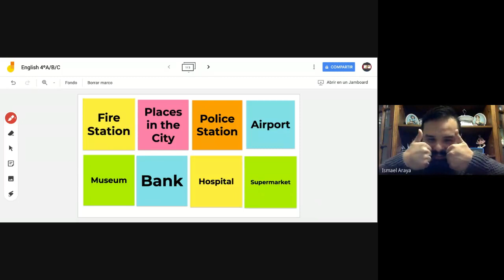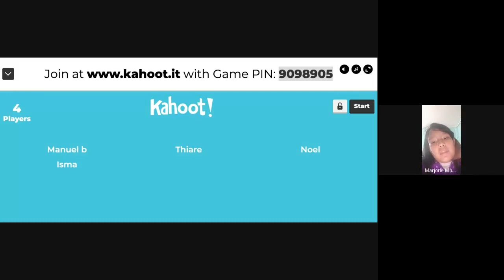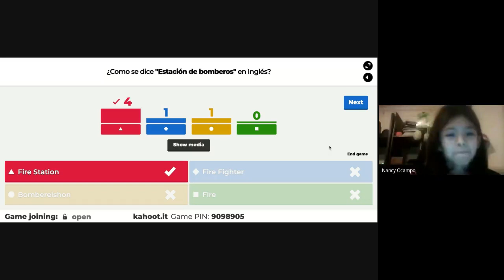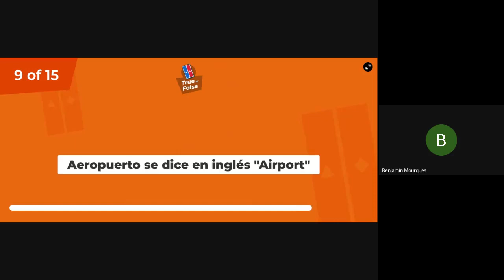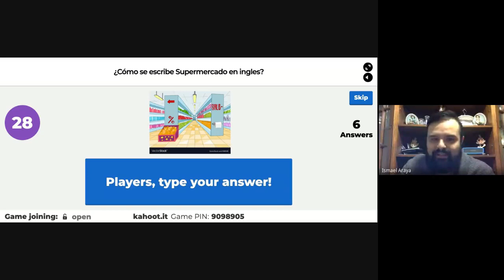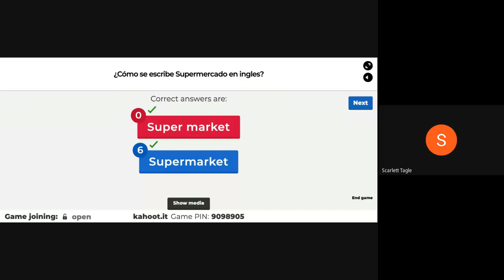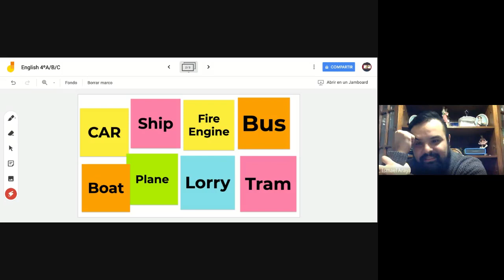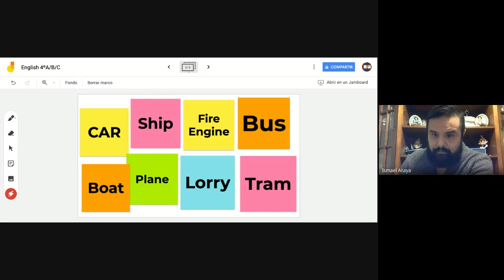(Cuarto Básico) Repaso Lugares de la ciudad (Places in the city)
Video de repaso Lugares de la ciudad (Places in the city). Uso interactivo de Jamboard y Kahoot!

curso que va asignado: 4ºA/B/C

Nombre del profesor: Teacher Ismael Araya.-